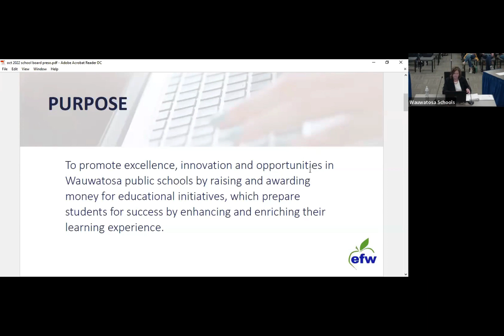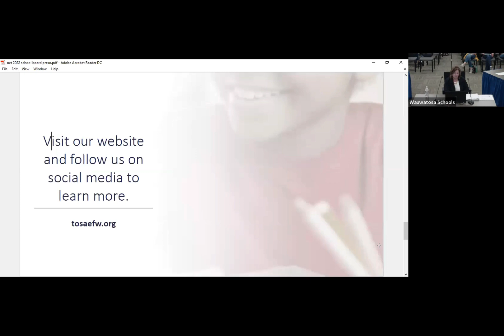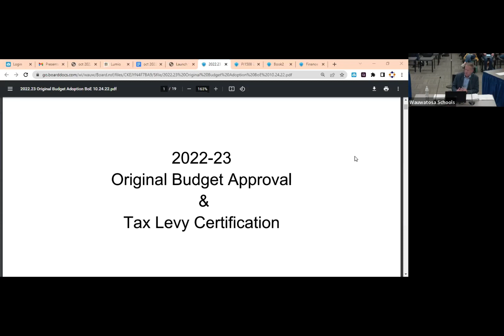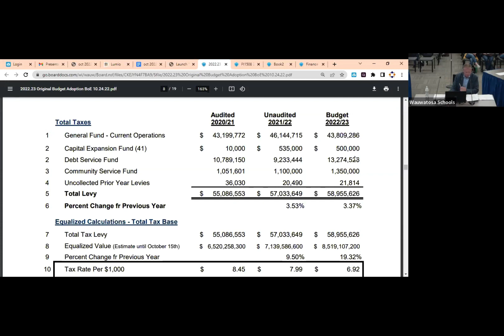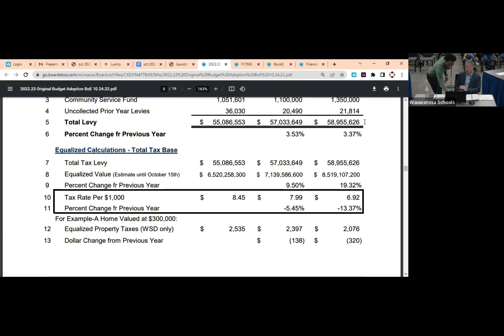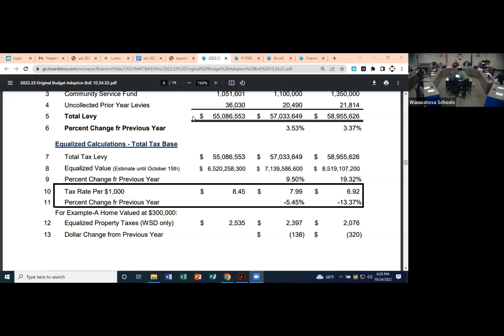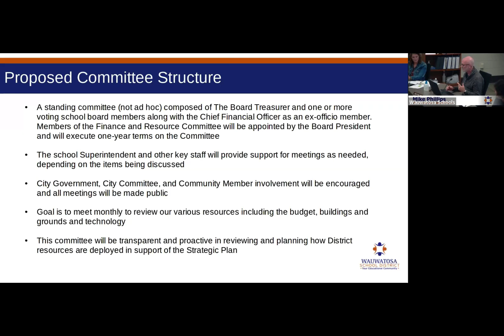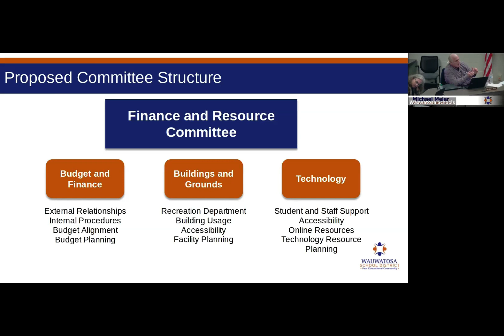WSD Board Meeting, Regular, October 24, 2022